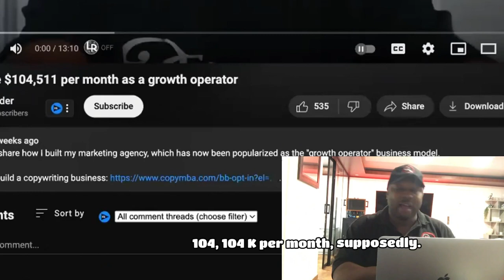After beginner makes $104.5K, EXPERT Growth Operator Responds...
Growth Operating Works. But To ADD $250K/month profit from 1 client,

Summary

The conversation discusses the concept of growth operating and how it can be a profitable business model. The speaker explains that growth operating involves partnering with creators or local businesses to help them monetize their audience or customer base. The speaker emphasizes that beginners can succeed in growth operating by starting with smaller creators or local businesses and gradually working their way up to larger clients. The speaker also provides tips on how to approach creators and attract their attention, such as creating compelling content and leveraging word-of-mouth marketing. The conversation concludes by highlighting the benefits of the agency-to-partner approach in growth operating.

growth operating, monetization, partnership, local businesses, beginners, marketing, audience, community, income streams

Takeaways

Growth operating involves partnering with creators or local businesses to help them monetize their audience or customer base.
Beginners can start with smaller creators or local businesses and gradually work their way up to larger clients.
Creating compelling content and leveraging word-of-mouth marketing can help attract the attention of creators.
The agency-to-partner approach in growth operating allows for immediate monetization and the creation of multiple income streams.
Taking action and implementing strategies is key to success in growth operating.

Titles

Unlocking the Potential of Growth Operating
Taking Action: The Key to Success in Growth Operating

Sound Bites

"If you partner with a local business right now, even though you're going to be building things for them and with them, like they're getting sales and traffic right now."
"If you growth operate the way that we show you how to do it, you're going to be able to plug into local businesses as if you're investing in them, as if you bought into their company, you'll be able to make money from them 10 different ways."
"You're literally partnering with someone that's already spent years doing all of that extra stuff, right? So once you create the product, the community or the service or whatever you're going to be creating per their expertise, once you launch, you choose a launch date guys, like the money is pretty much instantaneous."

Chapters
00:00
Introduction to Growth Operating
02:26
Partnering with Local Businesses
04:58
Instantaneous Monetization through Launches
08:27
Growth Operating as a Beginner
26:13
The Agency-to-Partner Approach
29:57
Differentiating from Traditional Agencies
36:13
Taking Action for Success